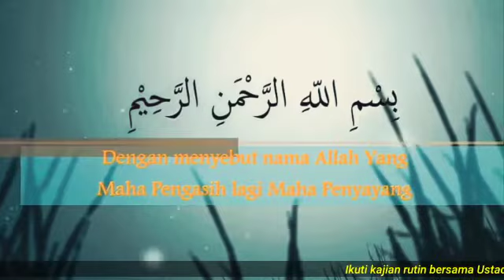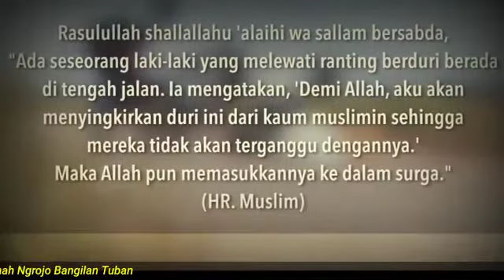Amalan kecil berpahala besar. Oleh Ibnu Adnan Dalail